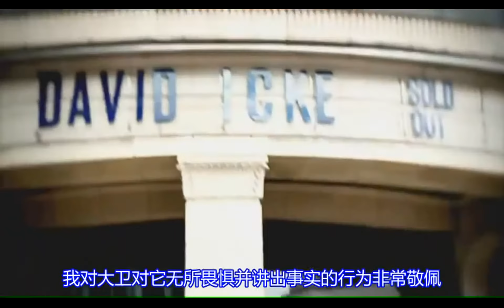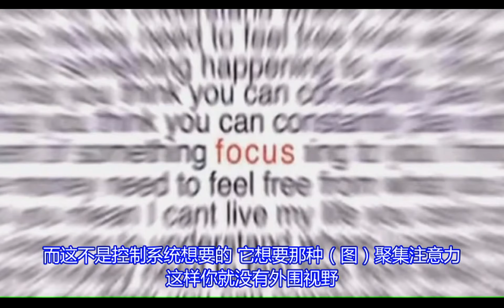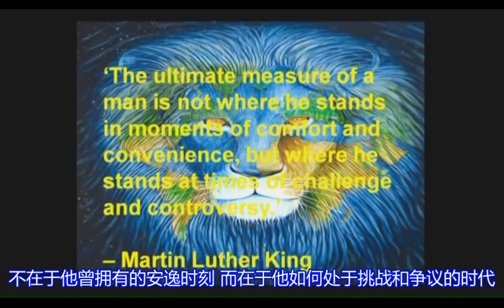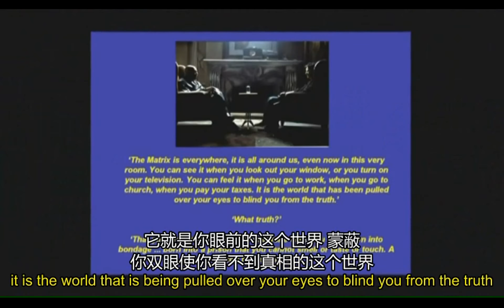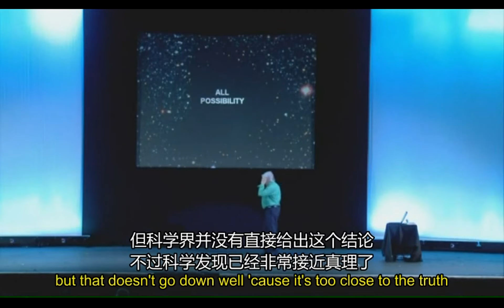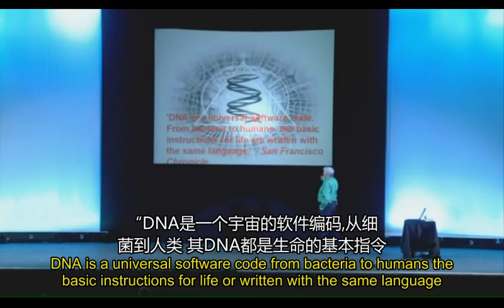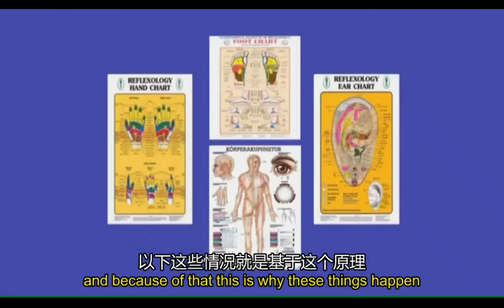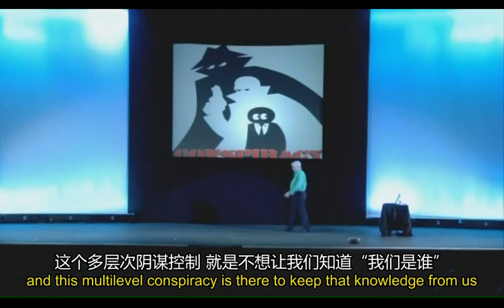雄狮醒来（第一场）我不是大卫·艾克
大卫·艾克简介

大卫·沃恩·艾克 （David Vaughan Icke 生于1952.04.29）英国作家，演讲家和前职业足球运动员。他主张全球政治领域的阴谋理论，撰写了大量的相关书籍文章。

艾克曾是BBC的体育节目主持人和英国绿党发言人。1990年，一个灵媒告诉他，他是被安置在地球上的医治者，灵性世界要传达给他一些信息。1991年，他受邀上了英国谈话节目Wogan 秀，在节目中他说出了他对世界的看法和认识，遭到了主持人和观众的嘲笑和误解。他说那个节目改变了他的生活，把他从一个家喻户晓受人尊敬的主持人变成了全天下的笑柄，只要他出现在公共场所，就会遭到嘲笑和奚落。

尽管如此，他还是继续发展了他的思想和学说。随后的几年间，相继出版了The Robots' Rebellion (1994)《机器人的反抗》, And the Truth Shall Set You Free (1995)《真相将让你获得自由》, The Biggest Secret (1999)《最大的秘密》, Children of the Matrix (2001) 《矩阵之子》，Human Race Get Off Your Knees: The Lion Sleeps No More.（2010）《人类站起来，雄狮已醒》等书籍。他的颇具争议的观点之一是所谓的illuminati（光明会），Freemason(共济会)等鲜为人知的秘密兄弟会组织控制着全世界，其中包括英国皇室，西方大国首脑等等。

个人生平和职业

童年生活和教育

大卫·艾克出生在莱斯特总医院，是家中的第二个孩子。艾克的父亲贝里克·艾克曾想当一名医生，但是由于家中贫穷，贝里克选择加入了英国皇家空军。1943年5月，贝里克·艾克英勇的救出了牛津郡机场失火的机组人员，而荣获大英帝国奖章。战后，贝里克成了一家钟表厂的普通职员。当艾克三岁的时候，全家搬到了英国苏塞克斯郡。“我们家真是穷啊！”艾克记得小时候妈妈常常因为要躲避房东而要他藏在椅子下边，却从没有告诉他是因为房租的事情。艾克在他的书中写到，成年以后无论何时只要他听到有人敲门，他都会感到害怕。童年时的艾克是个腼腆的小男孩，整天只会玩他的小火车玩具。上学期间，也是在紧张和害羞中度过了大部分的时光，常常要在晨会点名的时候提前离开，以免紧张的晕倒过去。学校的老师推荐了儿童心理医生，然而他的父亲没有同意。

足球生涯

当艾克9岁的时候，他被选入了学校的足球队。那是他生平的第一次成功，当时的他把足球视为摆脱贫穷的出路。艾克是球队里的守门员，他写到这个位置正适合孤独的他，给了他一种介于英雄和恶棍之间的感觉。15岁时，艾克被考文垂足球俱乐部球探发现，之后便决定离开学校，于1967年签约了考文垂俱乐部的青年队。随后转会到了北安普顿足球俱乐部。然而没过多久，艾克患上了类风湿性关节炎，病情很快由他的左膝，蔓延到右膝，脚踝，手肘和手腕。尽管如此，他还是忍着疼痛继续训练比赛。在1973年不得不因伤病退役之前，他们的球队从联赛排名的第四升至第三。

体育节目主持人

同年，艾克在《每日邮报》的分支机构中谋得了一份体育节目编辑的职位。偶尔也会为BBC莱切斯特电台提供一些节目。1975年，他成功入职到了BBC在伯明翰的Midlands Today节目组。1981年，艾克正式成为了BBC国家电视台的一名体育节目主持人。随后的一年里，他的事业更上一层楼，共同主持了BBC的旗舰节目《Grandstand 》.1983年，艾克第一次在BBC的Breakfast Time节目中亮相，主持体育新闻。随后他出版了他人生的第一本书'It's a Tough Game, Son!': The Real World of Professional Football《这是一场艰苦的比赛，孩子！：职业足球的真正世界》。艾克在BBC的体育频道工作到了1990年，多数出现在《Grandstand》节目当中，同时还参与了1988年汉城奥运会的报道。 尽管在事业上取得了一系列的成功，艾克在那是已经成了家喻户晓的名人，然而他对电视主持人的工作渐渐的失去了兴趣。

绿党发言人，遇见灵媒

艾克在80年代开始为了减轻他的关节炎的痛苦寻找一些边缘性的药物，逐渐的接触了新时代的哲学，并对绿色政治产生了兴趣。1989年他在他的第二本书" It Doesn't Have To Be Like "《不必非要如此》中，表达了他对环境问题的看法，很快加入了英国绿党，并成为了绿党的主要发言人之一。有观察家曾指出大卫·艾克是“绿色的”托尼·布莱尔。他通常高调的出现在许多重要活动当中。1989年，他受邀出席了英国皇家学院的一场电视辩论会，争取动物权益。1990年，他的名字出现在了许多为儿童慈善事业做的广告中。

尽管在事业上取得了一系列的成功，艾克在1989年写到，他有时会莫名的感到绝望，就在那一段时期他感觉身旁总有什么东西。1990年3月，艾克站在报刊亭傍边，感到了一股魔力拉住了他，一个声音告诉他去看一本书。书的作者是Betty Shine，住在布莱顿的灵媒。艾克为了治疗他的关节炎，决定去拜访这位灵媒。在他们的第三次会面当中，这位灵媒告诉艾克她有一些来自灵界是消息要传达给他。Shine说，艾克是被送到地球上的医治者，他将会名满天下，但是也要面对无数的非议和嘲笑。灵性世界要通过他传达一些事情，他再传达给他人，有时可能他自己也不会理解。灵媒说艾克会在未来三年里写出五本书，在未来的20年，世界上会出现某种不同的飞行机器，可以将我们载到任何我们想去的地方，时间也将变得毫无意义，在某些不寻常的地方会发生大地震，因为肆意开采石油破坏了地球内部的某些结构。

1991年2月，艾克参观了秘鲁的印加帝国的Sillustani。艾克被那里的一切所吸引，他站在那些齐腰高的石头中间，产生了很多想法。他后来写到，我的身体开始颤抖，无数的想法涌进了脑海。这个体验就如“昆达里尼”（印度瑜伽的说法）激活了我的脉轮，能量旋窝，触发了更高层面的意识。随后，他返回了英国，专门对这一经历写了一本书。1991年3月20日，艾克在一次绿党召开的会议上宣布辞职，声称自己将处于巨大争议的旋窝中心。

Terry Wogan的采访

1991年4月29日，BBC的黄金时间段的节目Wogan show对艾克进行了采访。当主持人Wogan问到艾克是否说过自己是“上帝之子”时，艾克没有否认，观众发出了笑声。随后，艾克谈到了他对政治与环境的看法： “你观察一下今天的世界，当你看到世界上每两秒钟就会有一个孩子死于可以预防的疾病，当你看到这个经济系统的发展在不断的破坏着地球的自然环境，当你看到所有的战争，所有的痛楚，所有的苦难，你会认为这是爱和智慧的力量在主导着这个世界吗?” 然而主持人Wogan冷漠地插话道“你在38岁的时候发现了这些，是不是让你自己很惊讶啊？”观众里又是一阵笑声。艾克愣了一下，接下来说：“你知道，最好的去除负面性的方式就是欢笑，就像今晚的观众这样。” Wogan讽刺道：“观众们没有跟你一起笑，他们在嘲笑你！”随即，观众的嘲笑声更大了，有人鼓起了倒掌。艾克在后来的回顾起这段采访时说道：我小时候最害怕的事情就是在公共场合遭到嘲笑。而这竟然成真了。以前我是受人尊敬的电视节目主持人，当我走在街上，人们会礼貌的同我打招呼。忽然一夜之间，人们认为我是个疯子，无论我走到英国的哪里，我都会招到耻笑和嘲讽。真是一场噩梦。2006年，Wogan再次采访了艾克，承认当年的话“有点尖刻”。然而观众对艾克的态度和反应已经截然不同了，甚至有观众写信说，当年我也嘲笑过大卫，但是以后我不会了。

写作与演讲

艾克说那次采访彻底改变了他的生活，那些嘲笑将他解放了。他说每次回想到那一刻时都会激昂起来，让他有勇气继续发展他的思想，而不会在意别人说什么。同年，他出版了一本新书Truth Vibrations《真相的共鸣》。随后，艾克成了多产的作家和演讲家。截至到2011年，大卫·艾克走访过了世界的50多个国家，他的书被翻译成了八种不同的语言出版（没有中文），吸引了世界各地的读者和观众。之所以有越来越多的人开始关注艾克，其中一个原因是他多年前的预言正开始一一兑现。比如，千禧年之后飓风发生的力道和频率都会有所曾加，墨西哥湾和新奥尔良之间将会有一场强烈的飓风（《真相的共鸣》，1990年出版） （对应飓风“卡特里娜”重创美国新奥尔良） 控制和镇压人类的金字塔顶端的家族将指挥棒由父亲传给了儿子（《最大的秘密》，1998年出版） （对应两代布什总统） 在2000年和2002年之间，美国的某个大城市会遭到袭击（1999年1月） （对应911事件） 等等。

“灵魂是用他的思想来染色。思考那些符合你的原则的事情，承担起生活赋予你的责任。你的品格取决于你的选择。日复一日，你选择什么，你思考什么，你做过什么你就会成为什么样的人。你的正直即是你的命运--那正是指引你的光芒。--大卫·艾克”

近年来，艾克更是频繁的到世界各地演讲。2011年，艾克开启了他的全球巡回演讲之旅。足迹遍及欧洲，美国，澳洲，新西兰，日本，以及南非。

目前国内出现了几部大卫艾克的带有中文字幕的演讲，包括《地球史上最震撼的访谈》，《超越世界》，《雄狮醒来》等。